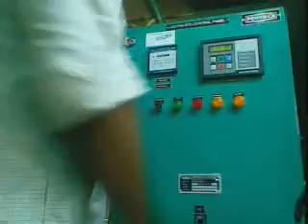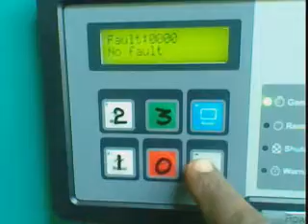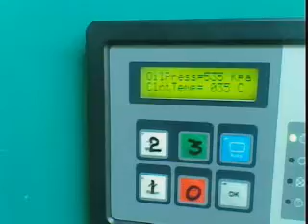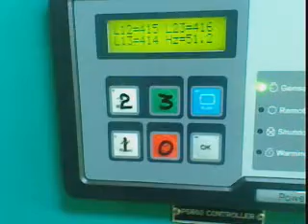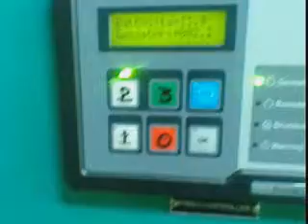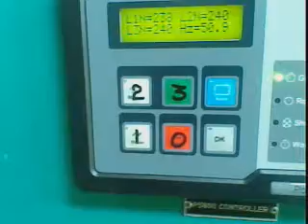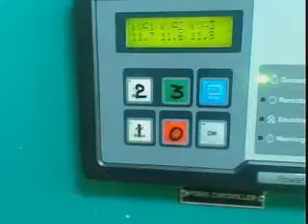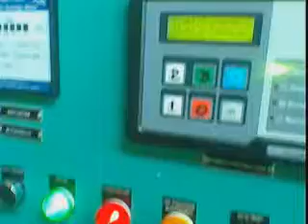125kva Generator Rental in Ernakulam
All Type of Generator for rent ,Anil Sound Perumbavoor,cochin,kerala .contact mob;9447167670,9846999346.